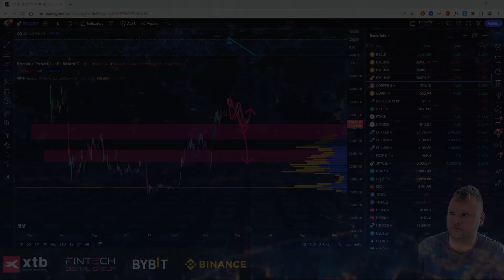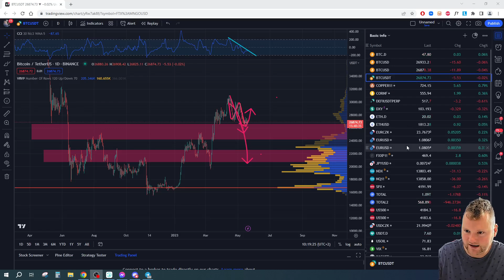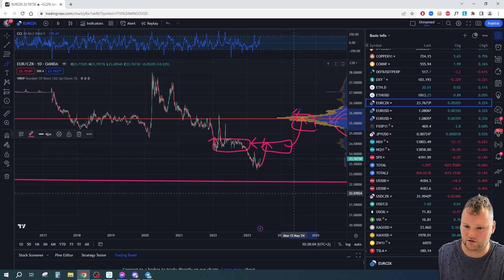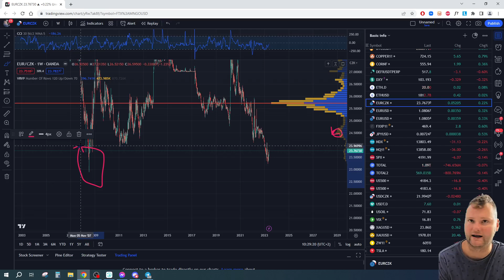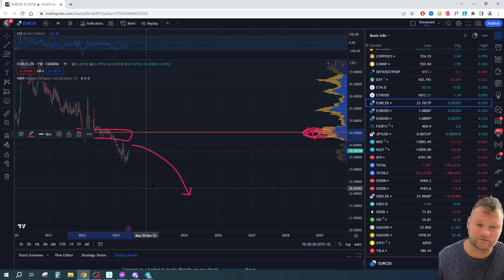📈 Analytická rychlovka (NQ, DXY, ZLATO, EURO, MĚĎ)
👑 Rozhodl jsem se lehce změnit koncept a budu vybírat globální aktiva, která jsou něčím zajímavá tento týden. Na konci videa nalezneš vždycky i top zprávy týdne, pokud tam bude něco zajímavého.

🔥 Připoj se k našemu veřejnému discordu, kde najdeš všechny důležité informace k obchodováním kryptoměn.

🔥 Naši partneři

➡️ XTB - 47 CFD kryptoměn u regulovaného brokera!

➡️ Binance - 20% sleva na poplatek u nejznámější kryptoměnové burzy!